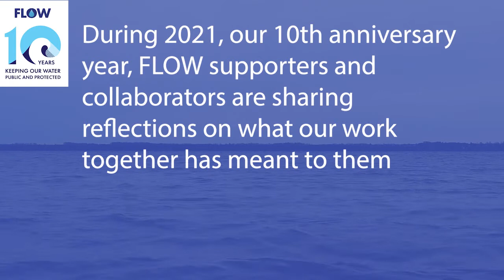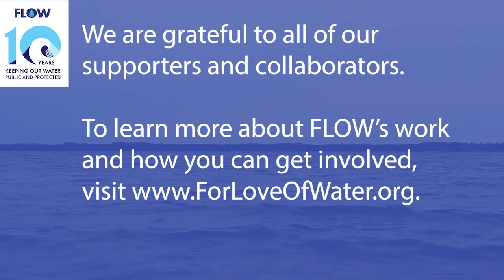Public trust combines policy, stewardship, theology and philosophy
"It was 10 years ago that I first met Jim Olson, and I invited him to be a guest speaker for Green Elk Rapids," recalls Royce Ragland, the organization's co-founder and a founding FLOW board member. "He talked about his favorite thing—the public trust. I was just so taken with the idea. It's an old thought. It combines everything from policy to stewardship to theology to philosophy. I loved it."

For 10 years FLOW has worked to keep our water public and protected. During 2021, our 10th anniversary year, FLOW supporters and collaborators are sharing reflections on what our work together has mean to them and to the freshwaters of the Great Lakes Basin.

"FLOW gave me an understanding of the importance of policy," said Ragland. "It gave me an appreciation of the role and the link between policy, which is what FLOW works so mightily on, and the role of everyday life and needing our water, caring about our water. It just merges it all together.

"I chair the planning commission in Elk Rapids, where we seek to raise awareness about environmental ordinances—especially water ordinances. This is the work of everyday citizens trying to alert each other about how we need to take care of these issues, these elements. When friends and neighbors know you're involved with an organization or a board, it's an endless opportunity to educate.

"It's easy to take it for granted. It's easy to lose an understanding for how policy relates to laws and legislation and advocacy."